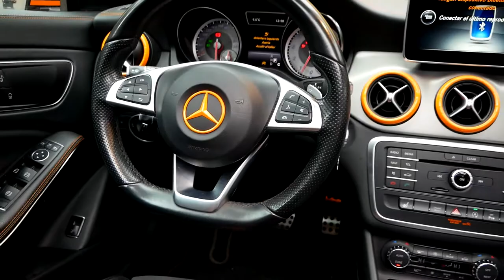MERCEDES CLA 250 SHOOTINGBRAKE ORANGE EDITION - MOTOR88-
Vehículo a la venta en nuestro concesionario de Pinto (Madrid). Visite nuestra Web y nuestra página oficial de Coches.net

Motor88 - Vehículos Exclusivos - Pinto (Madrid)